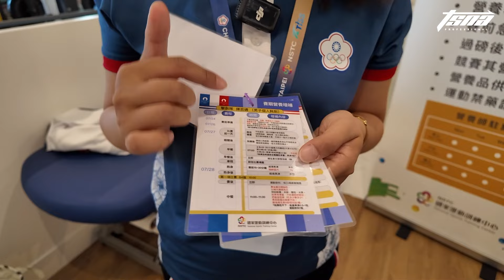【巴黎奧運】「運科支援中繼站」物理治療、營養、心理一把罩 提供選手最即時支援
｜更多TSNA｜